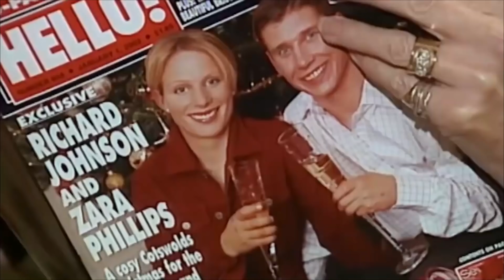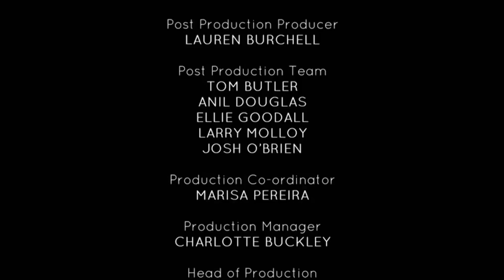Zara & Mike - No Nonsense Royals - British Documentary